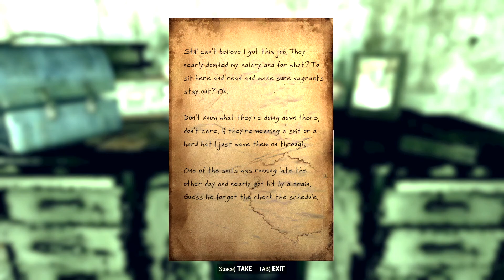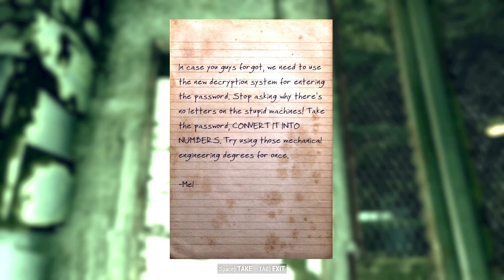Out of the Blue Part 1 | Fallout 76 Wastelanders | Lets Play | Episode 77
The year is 2103, it has been one year since the opening of Vault 76 and the eradication of the Scorched Plague. New survivors are now beginning to venture back into Appalachia in search of rumored treasures. As settlers and raiders alike scramble to find it, the residents of Vault 76 must choose sides in the brewing conflict.

This play-through series that will venture through the Fallout 76 Wastelanders update will be a mixture of game-play and cinematic story telling. The attempt to maintain weekly content will be upheld but there may be delays time to time due to the increased challenge in creating this level of content. Regardless, this will be a lot of fun and I hope you enjoy!

Support!

YouTube Schedule!
🎮 (Minecraft Monday’s - Weekly Minecraft Content)
🎮 (What’s Good Wednesday’s - Weekly Gaming Content)
🎮 (Fallout Friday's - Weekly Fallout Content)

Mondays at 6:30PM EST and Saturdays at 5:30PM EST
Check Twitter for more specific time announcements or changes.

Music!
🎵 TubeBuddy Audio Hero
🎵 Default Game Audio
🎵 Sound Effects Provided by Zapsplat.com

COPPA COMPLIANCE:
This channel and all its videos are not “directed to children” with the meaning of Title 16 C.F.R. § 312.2 and are not intended for children under 13 years of age.